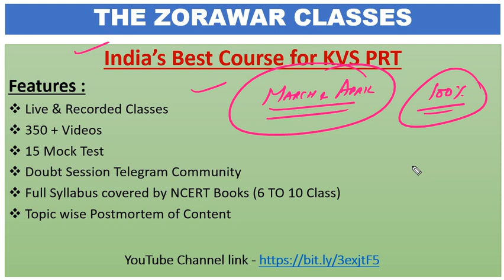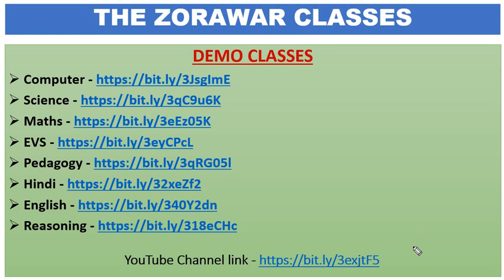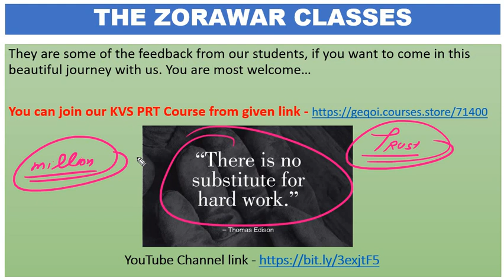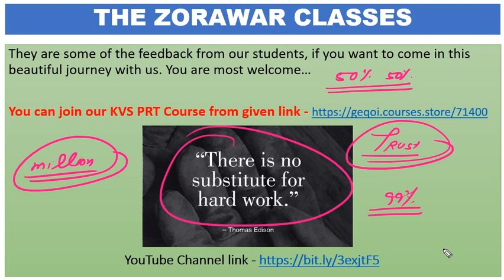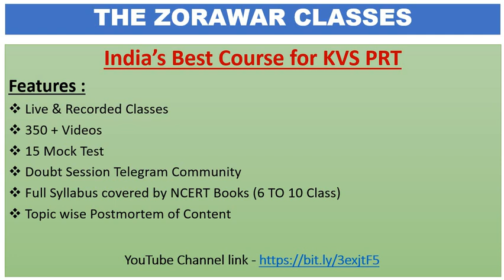KVS Vacancies मार्च अप्रैल मे आएंगी, लिख कर रख लो| THE ZORAWAR CLASSES